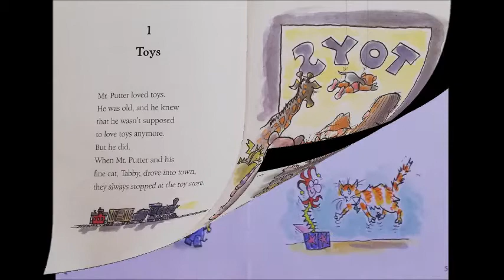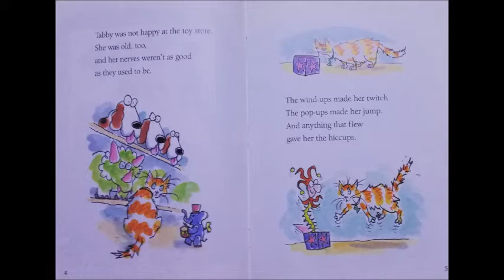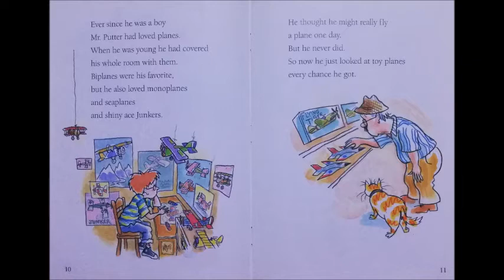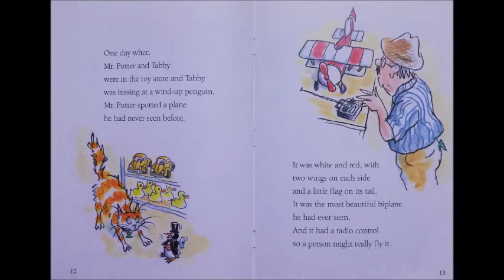Mr. Putter and Tabby Fly the Plane Part 1 - By Cynthia Rylant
Reading aloud. I am a mom, a Special Education teacher, a reading enthusiast, and an Autoimmune Disease warrior. I will be reading different books with you through this channel.